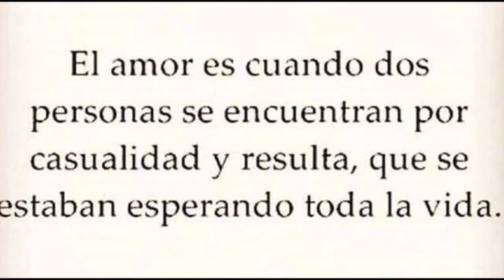Por que Te Alejas - Alejandro Isaac Pereira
Espero que les guste mi canción. Bendiciones.